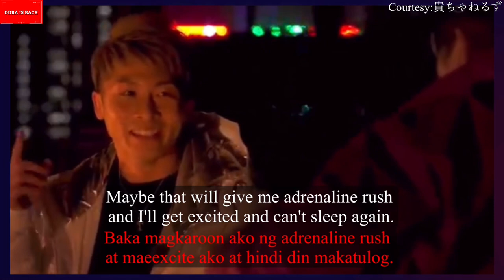Naoya Inoue reveals his fear.(Tagalog.English subbed)Interview.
A clip from the interview of IBF and WBA world bantamweight champion Naoya Inoue on his fears before going into the fight.
The purpose of this translated video is to reach Filipino and English speaking boxing fans.
Boxing fans are hyped and waiting for his next fight against WBO world bantamweight champion John riel "Quadro Alas" or The WBC bantamweight champion Nonito " The filipino flash" Donaire for the bantamweight unification and undisputed battle.